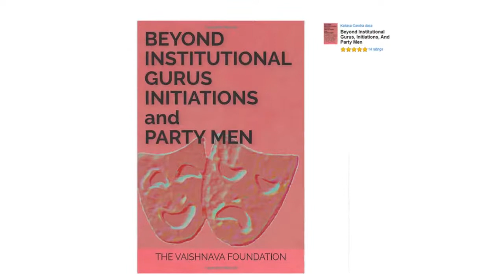What Hath “ISKCON” Wrought? - KCd's monthly, July 2022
Following in the footsteps of His Divine Grace Srila Prabhupada, the foremost promulgator of Krishna consciousness in the Western world.
If you are interested, you are welcome to consider the following document/invitation